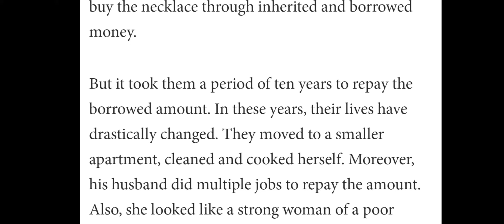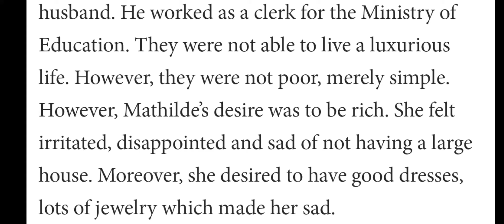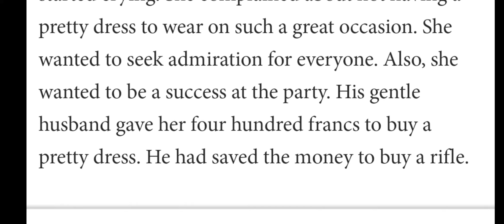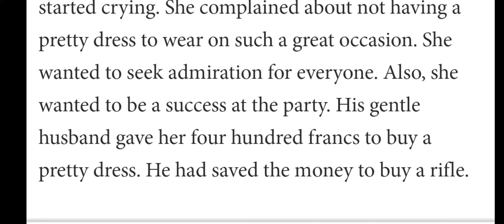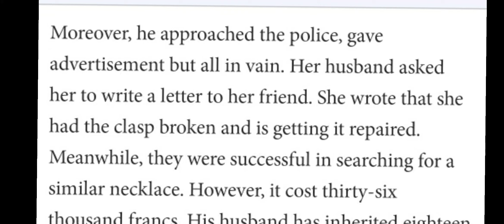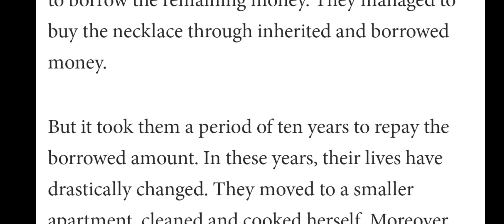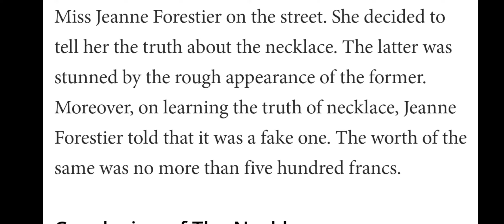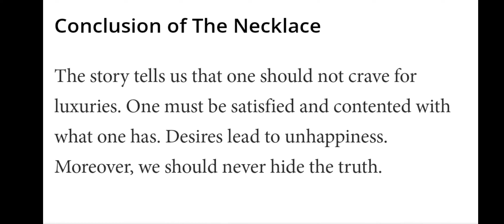The Necklace complete Explanation